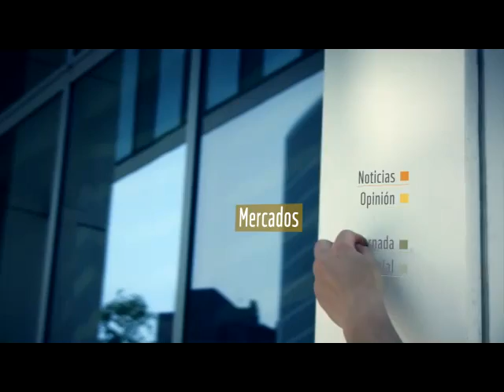La tendencia sera desarrollar mas proyectos de edificios en Peñalolen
Gte. Comercial de Parque Cousiño Macul: La tendencia será desarrollar más proyectos de edificios en Peñalolén